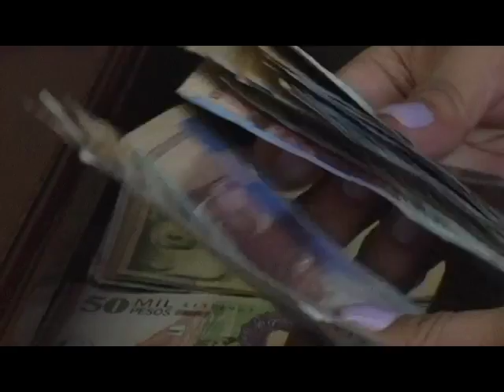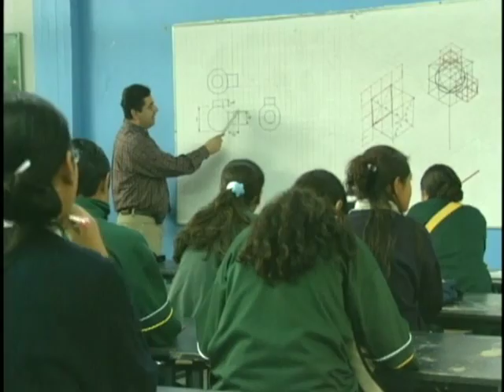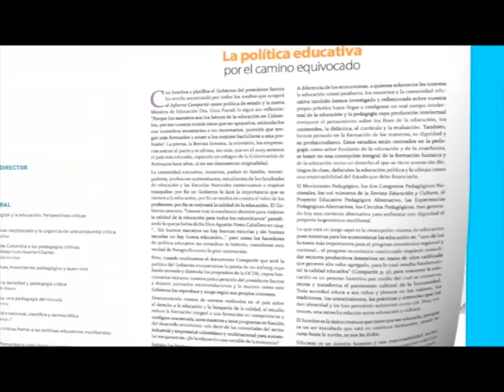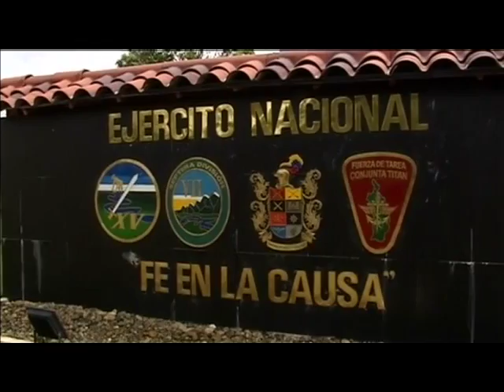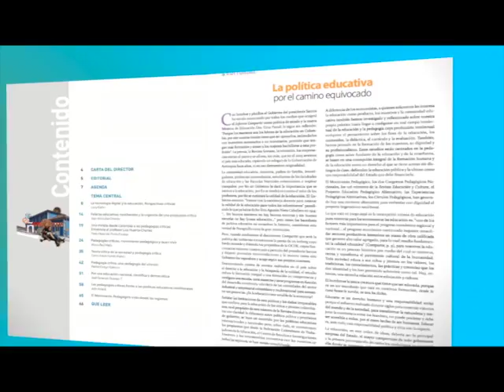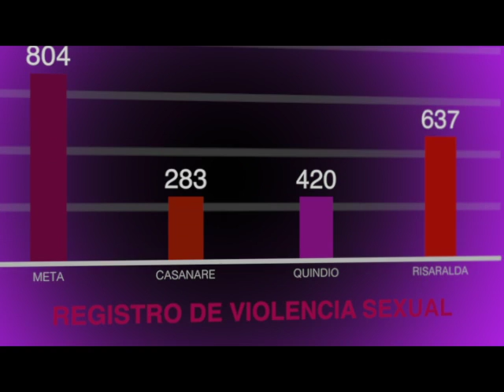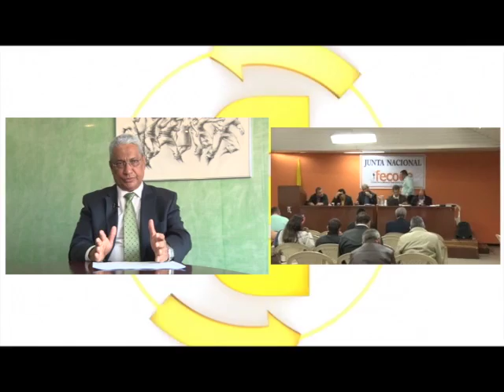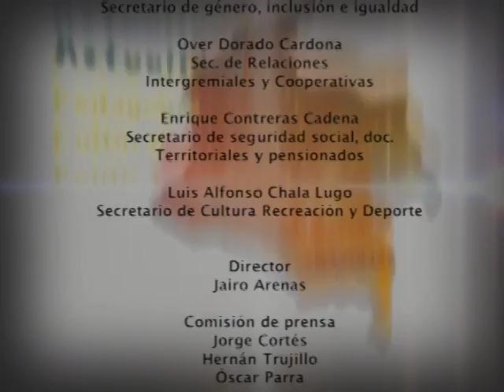ENCUENTRO FECODE 2014-11-22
Este vídeo versa sobre 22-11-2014